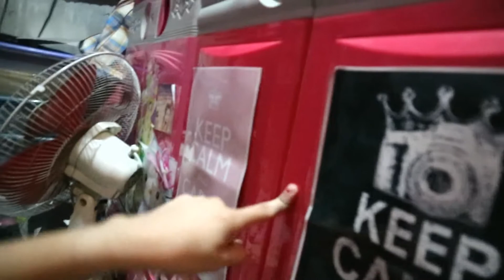PURO BILOG BILOG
●❤CAMERA THAT I USED:
CANON 600D/SAMSUNG J7/ SONY XPERIA TIPO DUAL/SAMSUNG GALAXY NOTE GT-N8000/DIGITAL CAM RECORDER t500/CANON EOSM3

●❤creadit to owner : thumbnail that i used